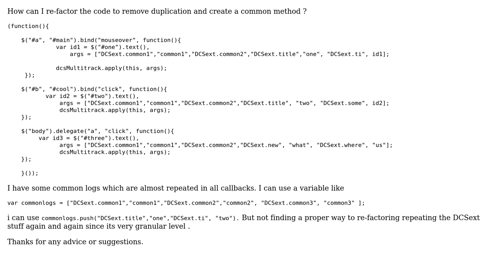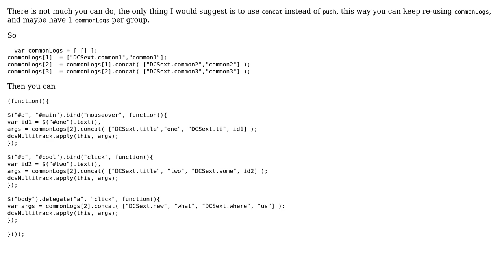Code Review: Creating a webtrend function to remove duplication using js apply and call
With thanks & praise to God, and with thanks to the many people who have made this project possible! You are responsible for your own actions.